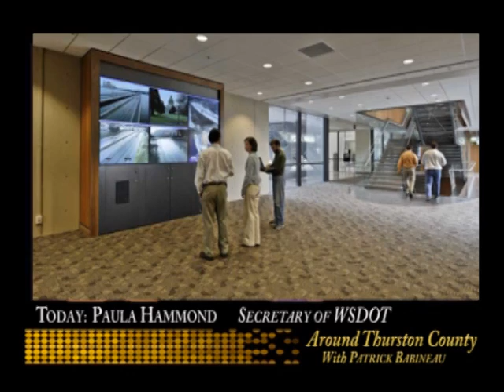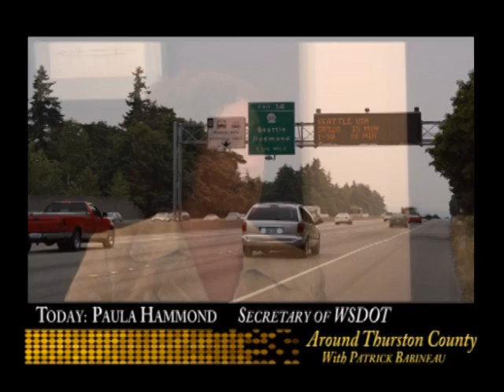Paula Hammond of WSDOT TalksTraffic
Paula Hammond, Secretary of WSDOT, talks about regional and statewide traffic issues and shares her vision for our future transportation system.